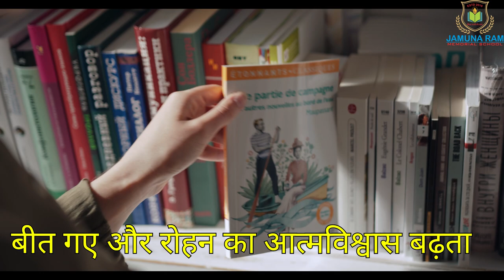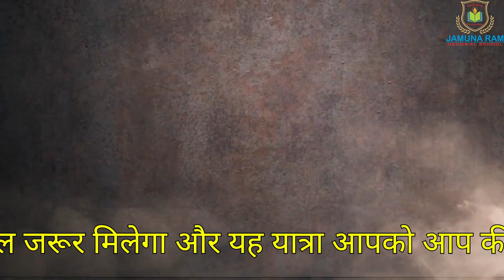ROHAN'S STORY, board exam motivation परीक्षा प्रेरणा कहानी exam tips motivation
Source: internet.